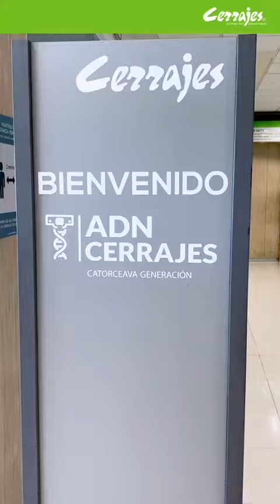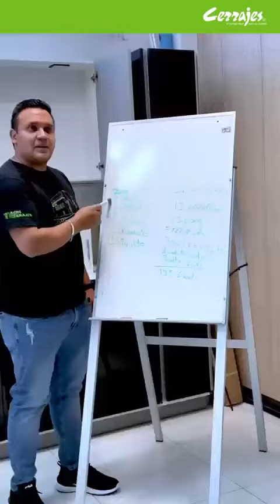Sumérgete en la experiencia ADN Cerrajes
En este video te contamos como es sumergirse en la experiencia ADN Cerrajes 🧬

Se parte de nuestra próxima generación de expertos en el herraje. 💚

Para más información contacta a tu asesor Cerrajes.